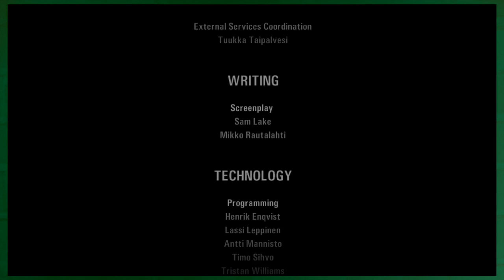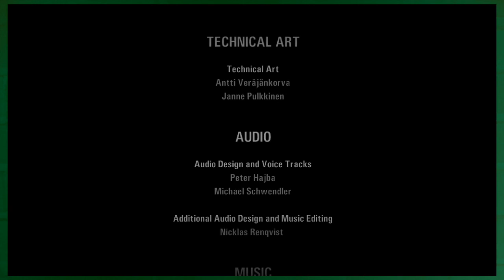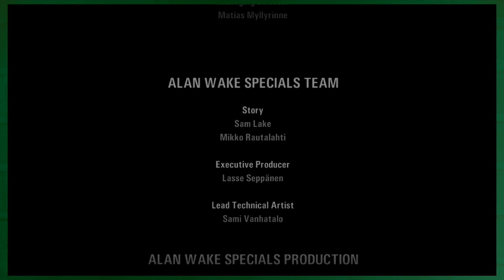Alan Wake Drunk Gameplay - Baba Jaegermeister - FINALE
Farewell, Alice

This episode was recorded July 17, 2016